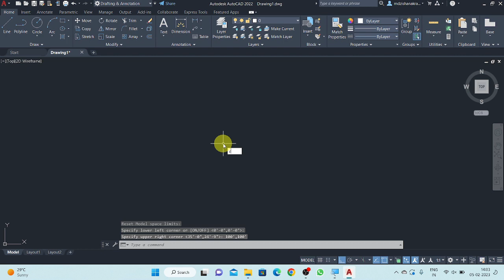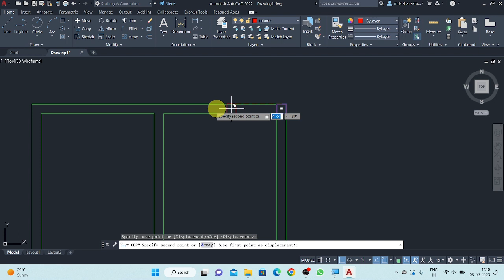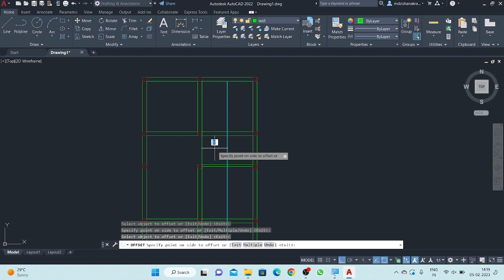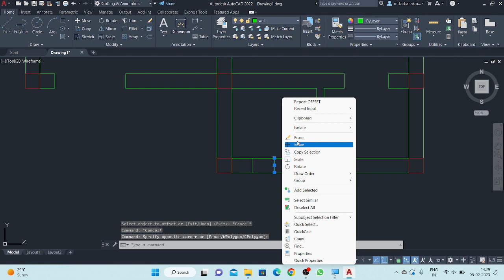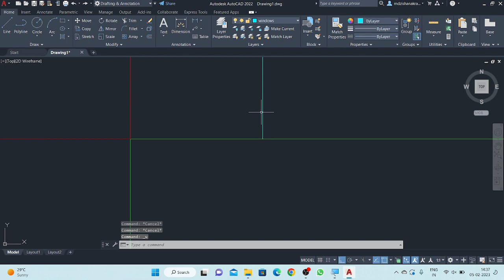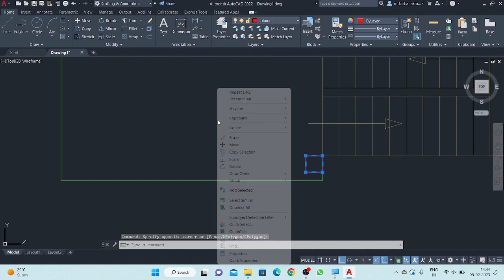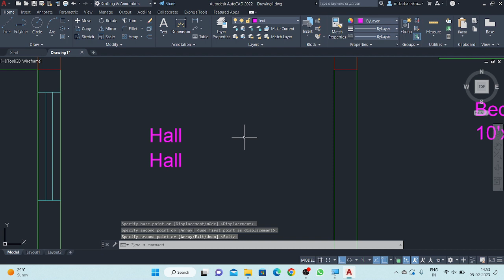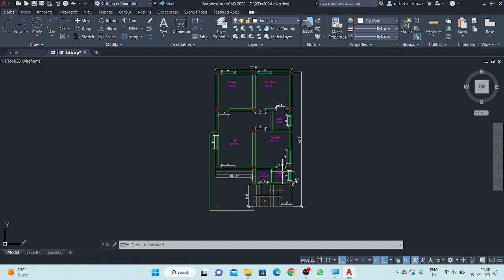22'x40'house plan|AutoCAD drawing|2D